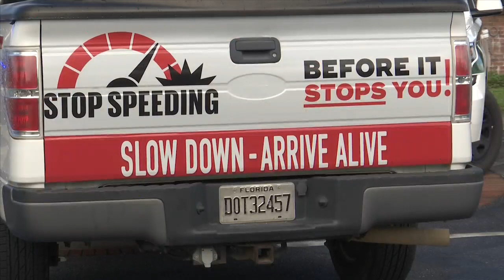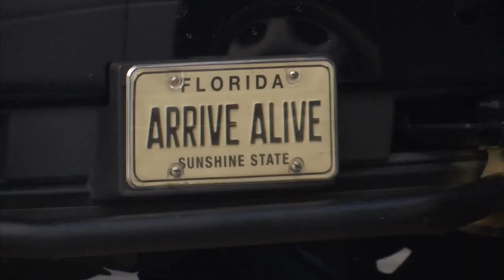FHP cracking down on speeding drivers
Florida Highway Patrol partnered with Bay County law enforcement to crack down on speeding.